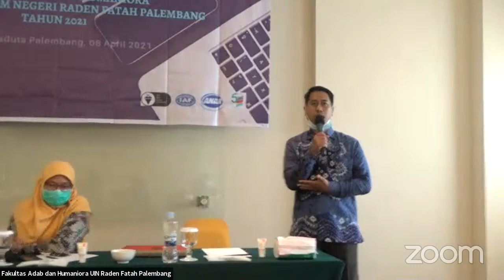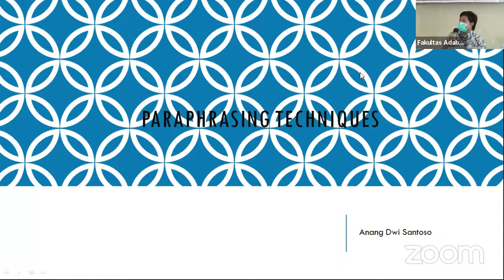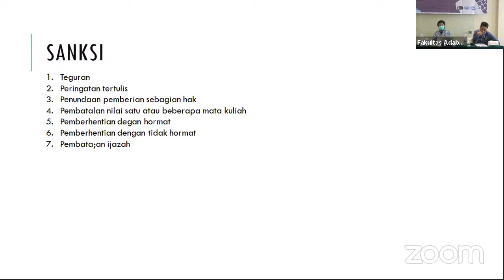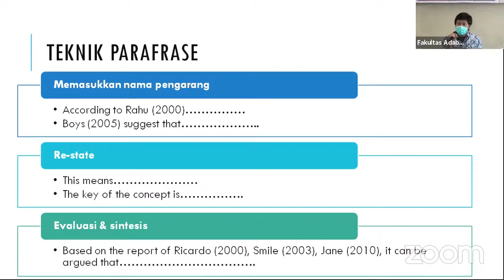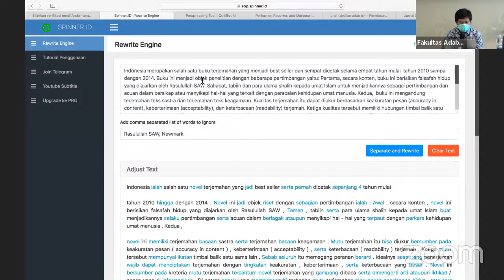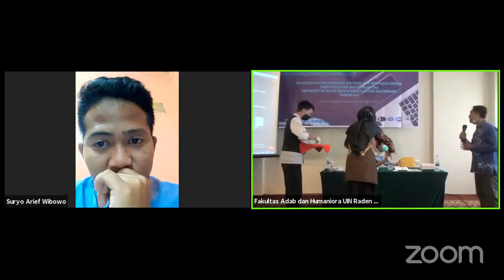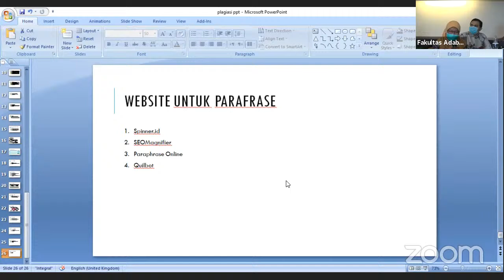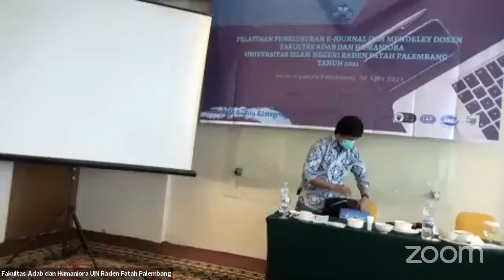Web pelatihan "Paraphrase and Citation Method"